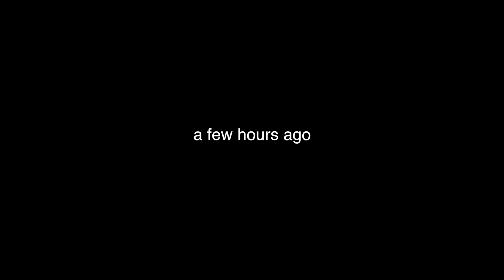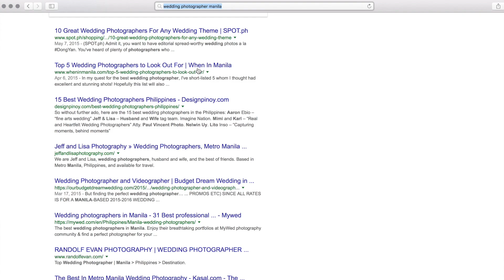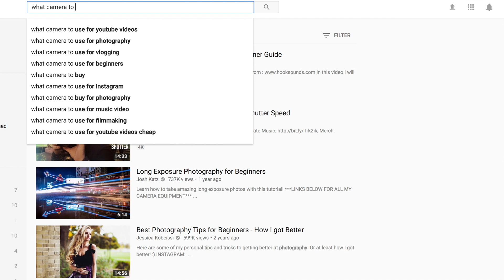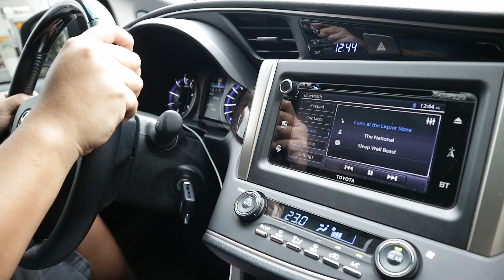Do it now.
On this episode, I talk about how we started out as wedding photographers, and the fears we had when we were starting out. We also picked up a little something from Fuji. :)